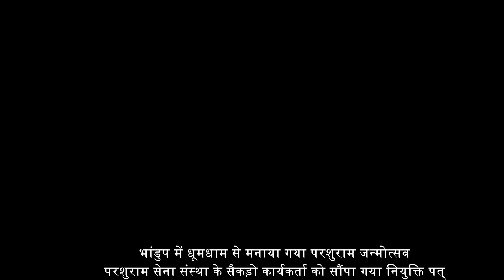भांडुप में धूमधाम से मनाया गया परशुराम जन्मोत्सव...परशुराम सेना संस्था के सैकड़ो कार्यकर्ता को सौंपा